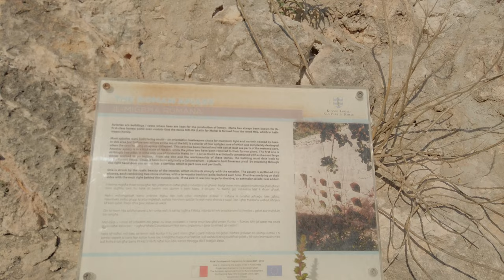🇲🇹 4K Malta Exploring Vlog - Awesome View from Top of Hill in Xemxija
There are many hiking trails in Malta
Mostly you can see a magnificent view

Location Details
▼ Location
Start of Xemxija Hill Heritage Walk (Malta Europa)
▼Data
March, 2022
▼Map